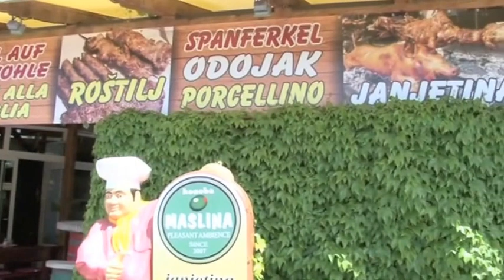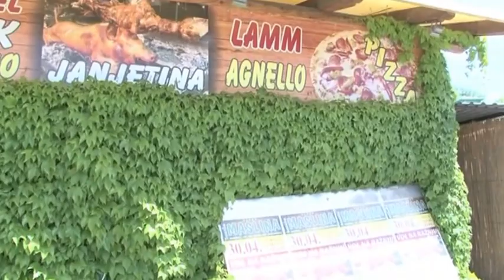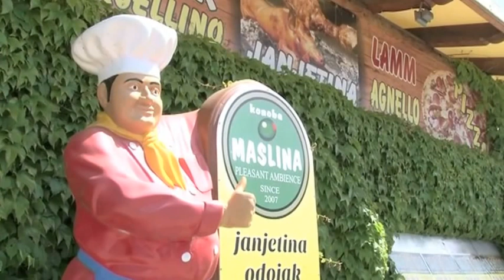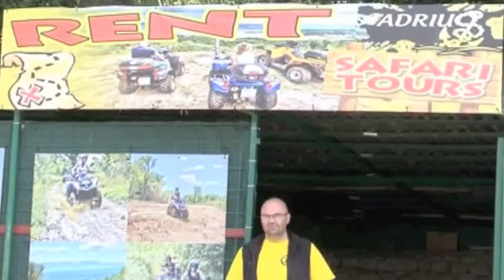MALINSKA "1 MAJ" DAN PRIJE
AUTOR BRACO BAUER